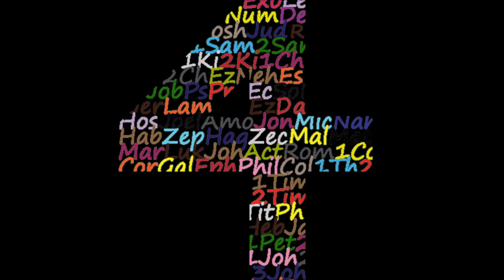Pastor Tadera White "Divine Unity"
We would absolutely love to have you visit and fellowship with us in the near future.  Here at the ForWord Christian Center, we believe that "One Word Can Move YOU Forward!"

Category
Nonprofits & Activism
Category
Nonprofits & Activism